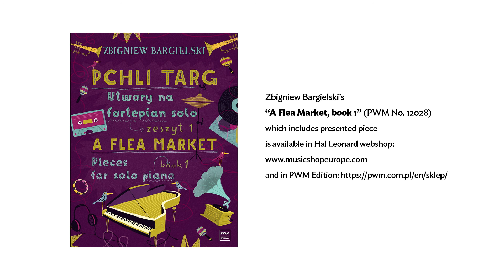Zbigniew Bargielski – „Nokturn, Ballada i Fantazja” | “Nocturne, Ballad and Fantasy”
Zbigniew Bargielski, “Nocturne, Ballad and Fantasy”

Piano: Emil Reinert

Realized within the project Piano Competition for Children and Youth in Japan “Music From Chopin's Land”

Partners: The Krzysztof Penderecki European Music Center

Zbigniew Bargielski’s ”A Flea Market, book 1” (PWM No. 12028) which includes presented piece is available

Zbigniew Bargielski, „Nokturn, Ballada i Fantazja”

Fortepian: Emil Reinert

Nagranie powstało jako element towarzyszący Konkursowi pianistycznemu dla dzieci i młodzieży w Japonii „Muzyka z kraju Chopina” realizowanemu w ramach Programu „Kultura inspirująca”

Partner: Europejskie Centrum Muzyki Krzysztofa Pendereckiego

Publikacja „Pchli targ, cz. 1” Zbigniewa Bargielskiego, z której pochodzi utwór, jest dostępna w księgarni i sklepie internetowym PWM